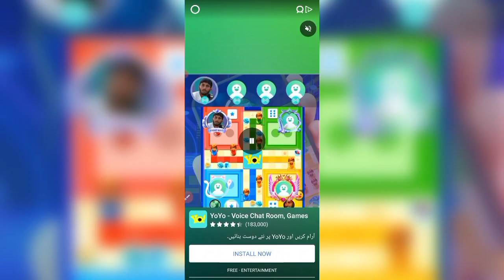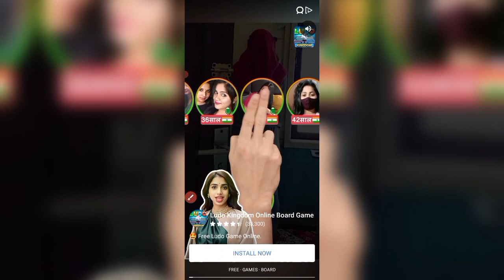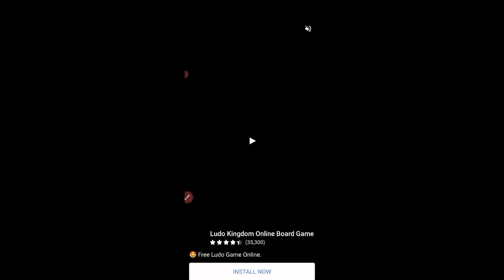Ludo Lush App || Ludo Lush Se Paise Kaise Kamaye || Ludo Lush Cash Withdrawal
Real Online Website
Jaazcash Easypaisa Real Earning App
Easy Withdrawal Jaazcash Easypaisa App